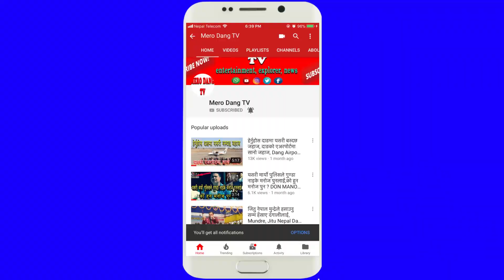Beautiful Girl Women Fishing, Amazing Fishing at Nepal, Babai River